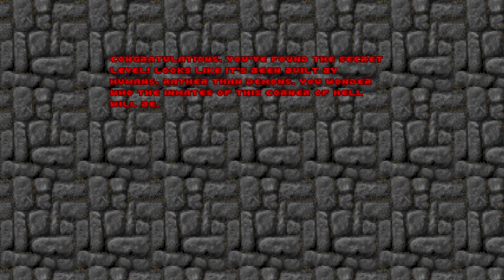Doom II - the secret exit from map 15 to Wolfenstein